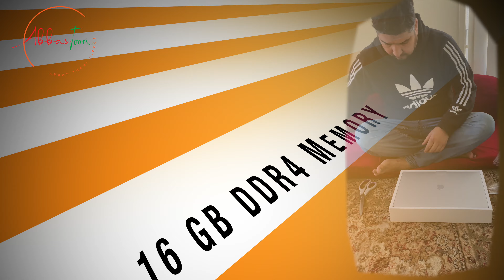Unboxing Mac Book Pro 2020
the mac book pro is amazing